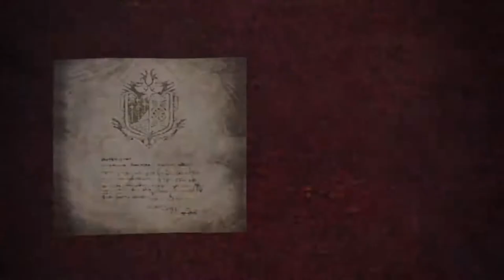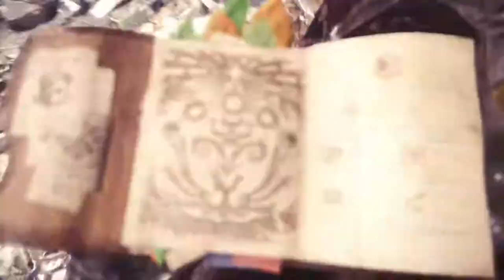MONSTER HUNTER WORLD: Parte 27, Bazelgeuse no Rio Perene, Raridade 7